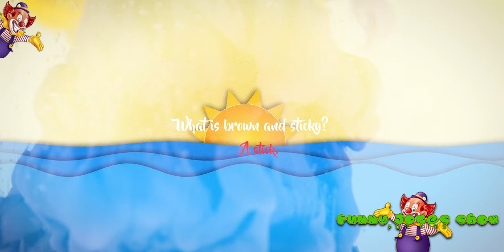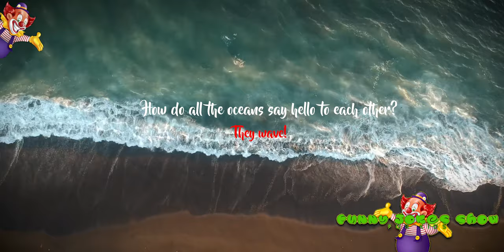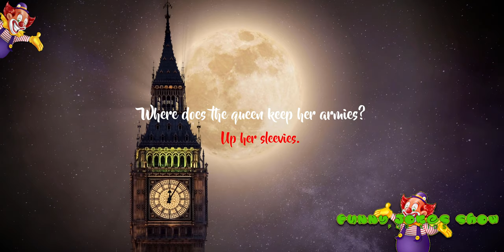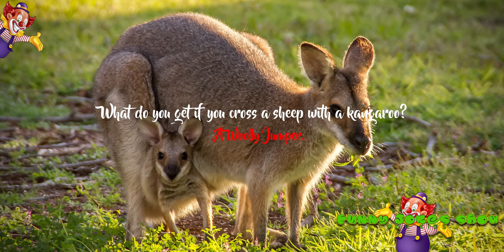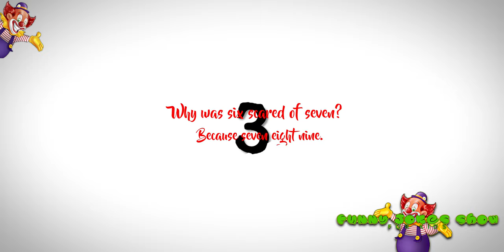Jokes for childrens/for kids (4k video high defintion)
These KIDS will cause you LAUGHING PROBLEMS!